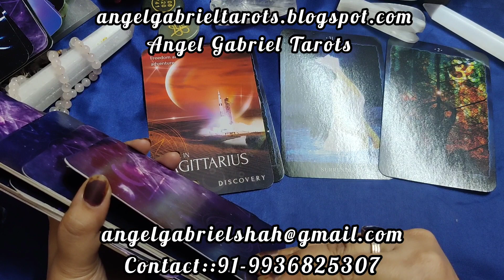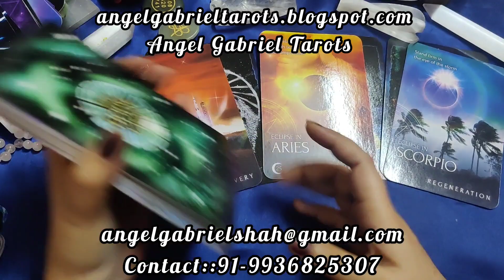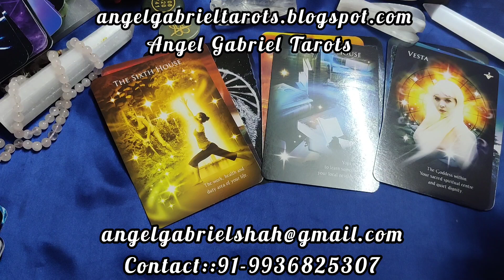CANCER DECEMBER 2023, HOW IT WILL BE? Message from Angels!tarot